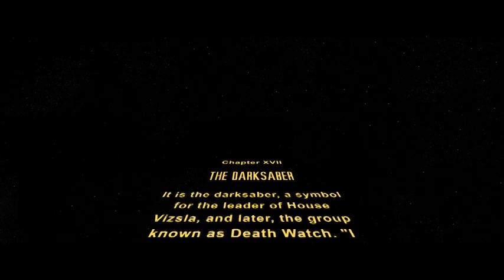The Mandalorian Season 3 Teaser Trailer Disney